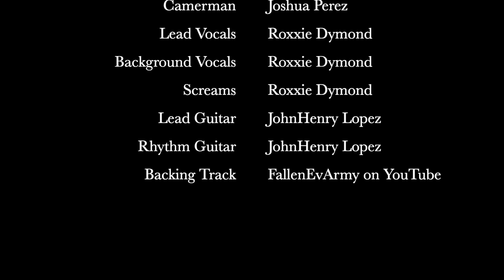"Tourniquet" by Evanescence (cover by Roxxie Dymond ft. JohnHenry Lopez)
Hey guys! I know this is a bit different from my happy-go-lucky content, but in case ya didn't know...I'm kind of emo at heart aha 🥰🤪 Here is our first big project together and I'm soooo excited to finally share it with you all. It took sooo long to produce this project but I am so happy that it's finally here. We worked really hard on it and I would greatly appreciate it if you gave it a thumbs up and shared it!

I would like to preface this video by explaining what's actually going on here. Yes, it might look a little creepy or scary in the beginning, but I intended it to be that way. Depression, anxiety, and suicidal thoughts are a very real thing, and I chose this song as a Psalm, and plea, to God. The girl in the video battles demons within her (depression and suicidal thoughts) but then confronts her demons, rebukes them, and gets saved by God and transforms at the end after her encounter with God. The video might be a little scary, but so is depression and suicide. It's ugly, raw, and truthful.

I hope you guys enjoy my interpretation of this song and my video.
JESUS SAVES!
Stay Groovy!

KEEP UP WITH MY GROOVY LIFE!!

CHANNEL SCHEDULE:

Music Mondays: Covers of songs, original songs, music videos, etc.
Tuesday Talks: This is when I share my heart with you. Very chill and laid back style of video. I just sit in front of the camera and talk, teach, and encourage.
Wednesday: Wednesdays are for vlogs! It’s hump day so you deserve to have some fun! You’ll get a closer look at my life through these vlogs :)
Thursday Tutorials: If you’ve ever wanted to learn music, this is the day to stop by! I’ll teach mostly songs on the ukulele, but you can also find vocal teachings and some music theory! They will all be super in depth tutorials so you may understand and retain the knowledge!
Fun Fridays: Fridays are for the RANDOM videos! I can’t really tell you what to expect from these, you’ll just have to find out lol!